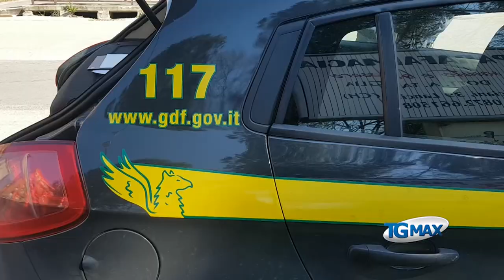Lanciano: il bilancio di un mese di controlli della Guardia di Finanza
“Lancianesi sostanzialmente disciplinati” nel bilancio della Guardia di Finanza, ma ci sono automobilisti che cercano di entrare in città per i più svariati motivi dai paesi limitrofi.